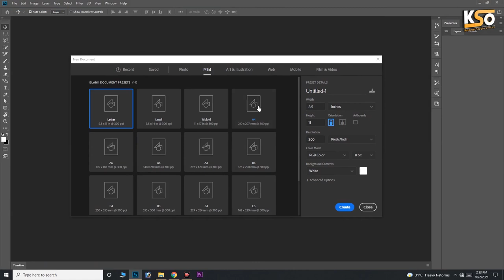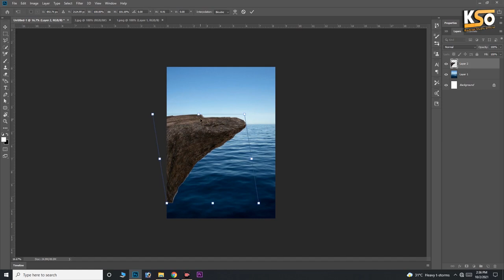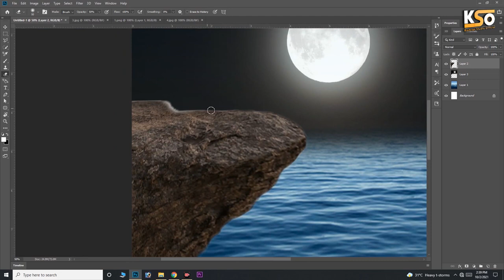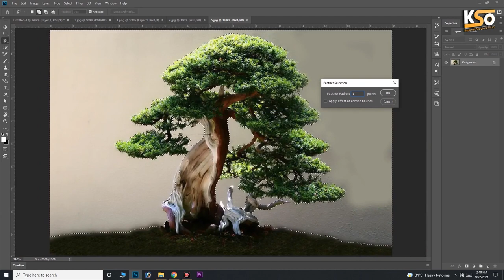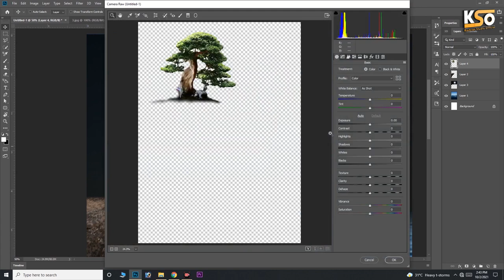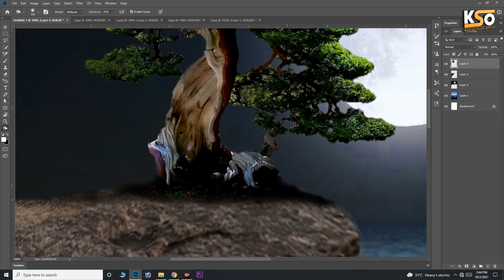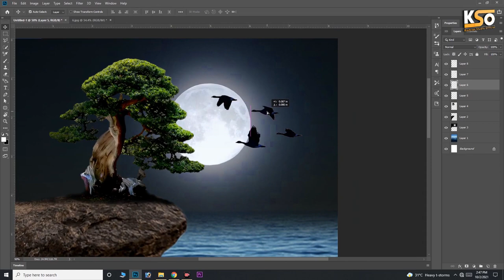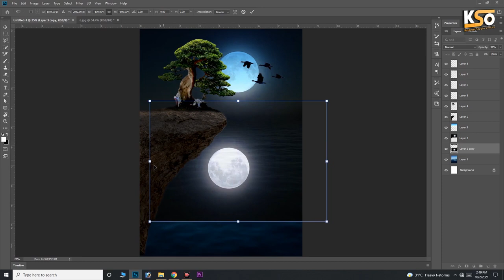Photoshop Compositing Tutorial | Photo Manipulation Art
Hi,
     I am Kamran Shehzad , In this Channel I will give you many tutorial Videos about computer course , photoshop training , photo editing , Graphics Designing , Photoshop Tips and Tricks and also elastrator editing etc